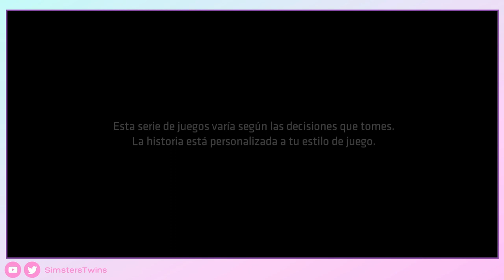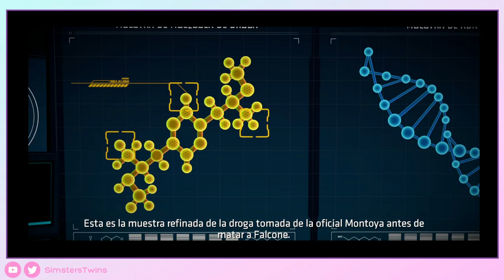♦ Batman: The Telltale Series - Capítulo 4 - Gameplay Walkthrough - Sin Comentar